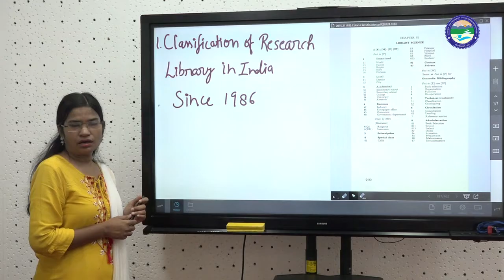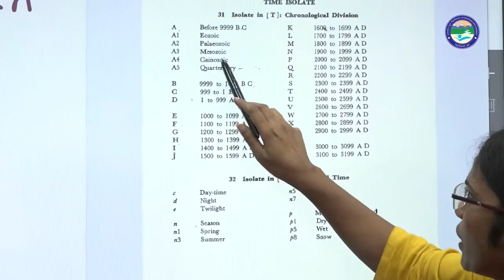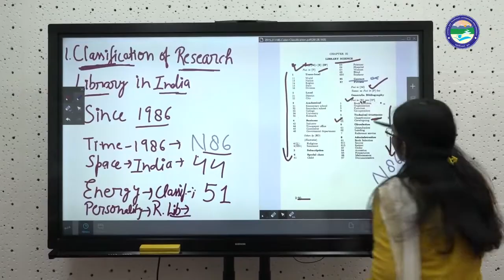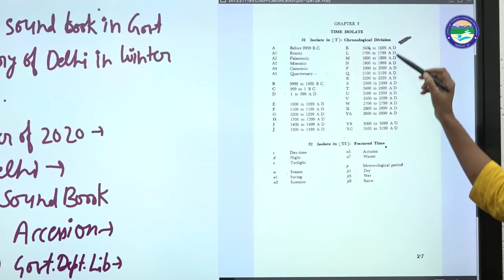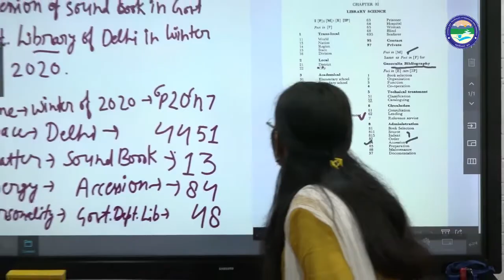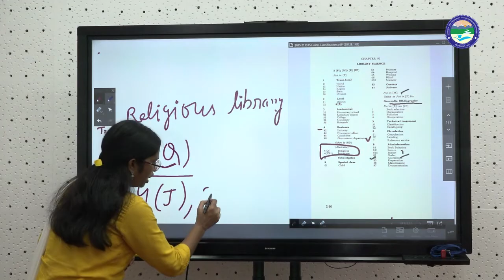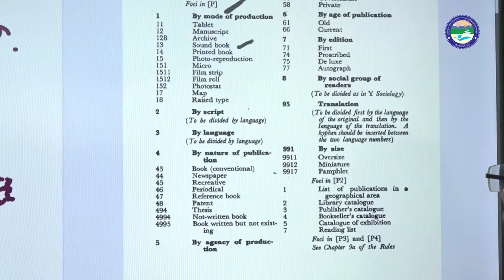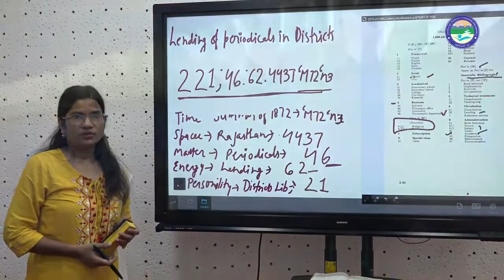Colon Classification Practical Class -1 (Library Science)